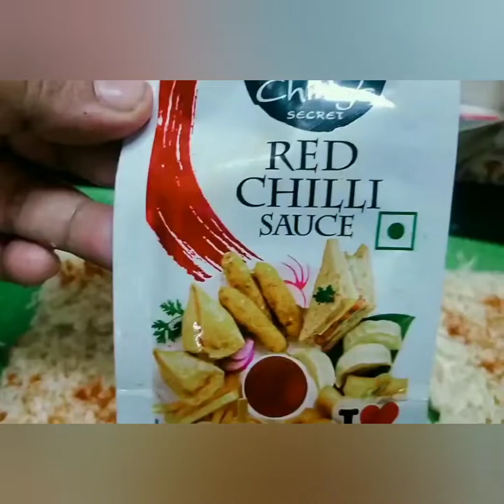How to do cheese toasted | morning breakfast | easy recipe | kids speical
Welcome to  veetu samayal aria You tube channel

Ingredients
Bread
Chilli powder
Salt
Red chilli sauce
Tomato ketchup

Just 2 minutes  morning breakfast | bread cheese recipe | easy breakfast | Today I will make it very simple and toasty breakfast  recipe for health. You can easily make it at home very quickly 😊